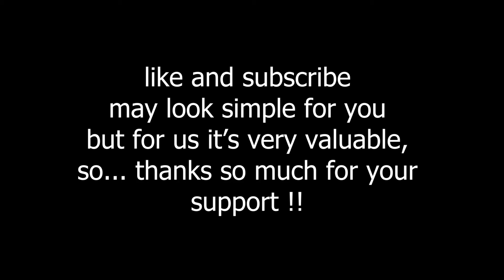[beat saber] | ordinaryish people | quest 2